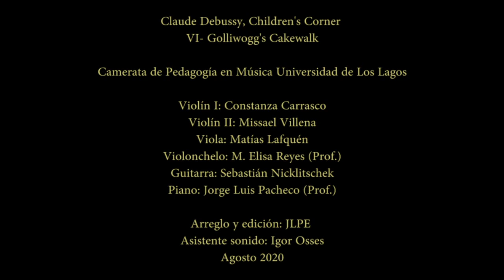Claude Debussy - Golliwogg's Cakewalk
Claude Debussy, Children's Corner
VI- Golliwogg's Cakewalk

Camerata de Pedagogía en Música

Violín I: Constanza Carrasco
Violín II: Missael Villena
Viola: Matías Lafquén
Violonchelo: María Elisa Reyes
Guitarra: Sebastián Neiquel
Piano: Jorge Luis Pacheco

Arreglo y edición: JLPE